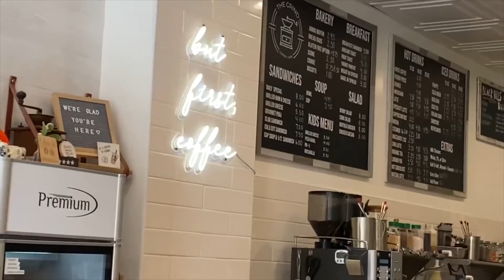Going Home for the Weekend